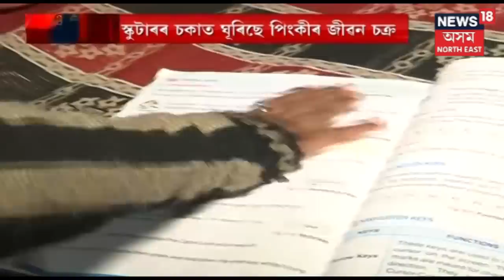City 18 | News Headlines Of The Hour | এতিয়াৰ বাতৰি | 21st Feb, 2019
News 18অসম North Eastত চাওক আজিৰ বিশেষ সংবাদ ।